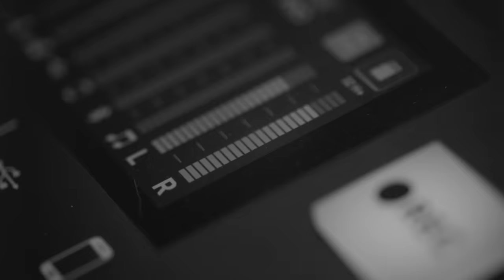Michael Oren: What Led to the Hamas Terrorist Attacks and What Happens Next - Danger Close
Today’s guest is Middle East scholar, historian, diplomat, soldier, and New York Times bestselling author, Dr. Michael Oren.

From 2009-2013, Dr. Oren served as Israel’s ambassador to the United States. He is a former member of the Knesset and was Deputy Minister for Diplomacy in the Prime Minister’s Office.  He served as an IDF Paratrooper in the 1982 Lebanon War.

He is the author of numerous books including Ally: My Journey Across the American-Israeli Divide, Six Days of War: June 1967 and the Making of the Modern Middle East, Reunion, Sand Devil, The Origins of the Second Arab-Israel War: Egypt, Israel and the Great Powers, 1952-56, The Night Archer, To All Who Call in Truth, and, most recently, 2048: The Rejuvenated State.

You can read more of Dr. Oren’s work on his Substack Clarity with Michael Oren.

You can follow him on X @DrMichaelOren and on Instagram @ambmichaeloren

Danger Close Apparel: Check out the new Danger Close apparel.